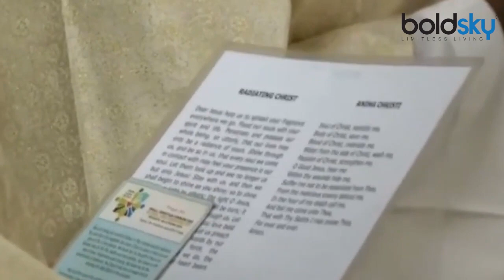Mother Teresa Birthday: जानें कैसे Mother Teresa बनीं दुनिया के लिए बनीं शांति दूत | Boldsky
Mother Teresa’s 109th birth anniversary was commemorated across the world on August 26, 2019. Mother Teresa was born on August 26, 1910. Mother Teresa came to India in 1929 and worked for the welfare of the poorest of the poor as well as the homeless, orphan children and people dying from terminal illness such as HIV/AIDS, leprosy and tuberculosis.

मदर टेरेसा, एक ऐसा नाम जिसने अपने पूरे जीवन को असहायों और जरूरतमंद लोगों के लिए समर्पित कर दी थी. आज उनकी 110 वीं जयंती है। दिन-रात पीड़ितों और गरीबों की सेवा करने वाली मदर टेरेसा को आज इस मौके पर पूरी दुनिया याद कर रही है। मदर टेरेसा के जन्मदिन पर कोलकाता समेत देश-दुनिया के कई शहरों के कार्यक्रम के आयोजन होते हैं.